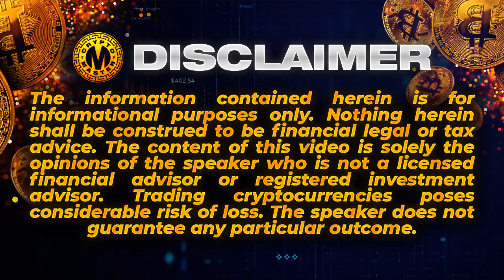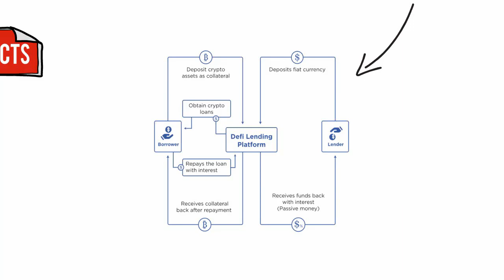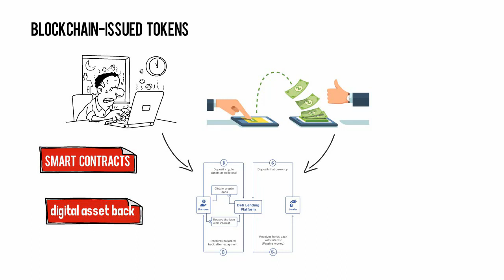What Is Defi | What Is Defi Crypto | What Is Defi Cryptocurrency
Welcome to our What Is Defi video!

What Is Decentralized Finance (DeFi)?
Decentralized finance (DeFi) is an emerging financial technology based on secure distributed ledgers similar to those used by cryptocurrencies. The system removes the control banks and institutions have on money, financial products, and financial services.

Some of the key attractions of DeFi for many consumers are:

It eliminates the fees that banks and other financial companies charge for using their services.
You hold your money in a secure digital wallet instead of keeping it in a bank.
Anyone with an internet connection can use it without needing approval.
You can transfer funds in seconds and minutes.

KEY TAKEAWAYS
Decentralized finance, or DeFi, uses emerging technology to remove third parties in financial transactions.
The components of DeFi are stablecoins, software, and hardware that enables the development of applications.
The infrastructure for DeFi and its regulation are still under development and debate.

Decentralized Finance
Decentralized finance eliminates intermediaries by allowing people, merchants, and businesses to conduct financial transactions through emerging technology. This is accomplished through peer-to-peer financial networks that use security protocols, connectivity, software, and hardware advancements.

From anywhere you have an internet connection, you can lend, trade, and borrow using software that records and verifies financial actions in distributed financial databases. A distributed database is accessible across various locations; it collects and aggregates data from all users and uses a consensus mechanism to verify it.

Decentralized finance uses this technology to eliminate centralized finance models by enabling anyone to use financial services anywhere regardless of who or where they are.

DeFi applications give users more control over their money through personal wallets and trading services that cater to individuals.

How Does DeFi Work?
Decentralized finance uses the blockchain technology that cryptocurrencies use. A blockchain is a distributed and secured database or ledger. Applications called dApps are used to handle transactions and run the blockchain.

In the blockchain, transactions are recorded in blocks and then verified by other users. If these verifiers agree on a transaction, the block is closed and encrypted; another block is created that has information about the previous block within it.

I hope you found value in our What Is Defi video. Make sure to leave a like on the video if you gained value from it!

⏰ Time Stamp ⏰

00:00 Intro
00:31 What is DEFi Explained
02:48 Outro